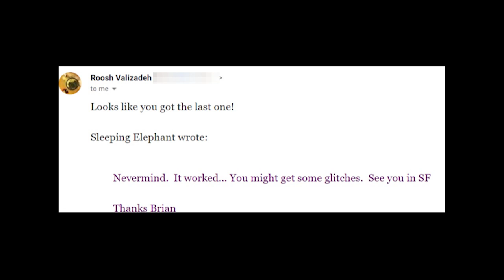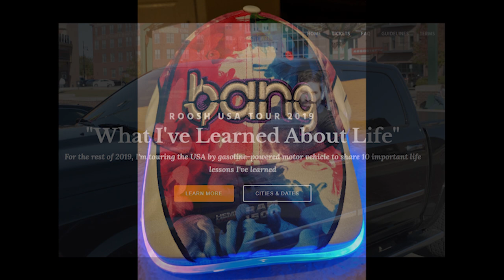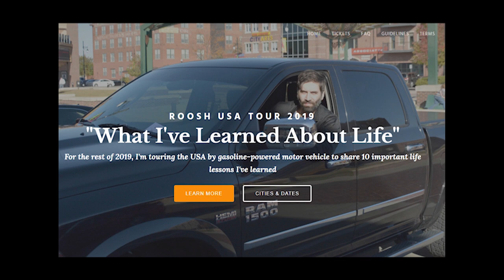Roosh V Tour Review - What I've Learned about Life?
My Review of the 2019 Roosh V USA Tour.  San Francisco Bay Area Tribe.

Paid $250.00 for Platinum dinner, Roosh V talk & Happy Hour in San Francisco.  It felt good to troll a bit and get feedback.  Also it gave me an opportunity to compare myself to Roosh V.  Did he recognize this? Is he aware of this? Deny or confirm?

There is nothing wrong with a little R&R or time to take a break & get back on track - The spiritual path.  Great to have met the guy!  If I met you @ the convention or any others.. keep in touch.

After the Roosh V dinner. I became a better man.

Coming soon? - Pook reviews, Roosh books Lady, Bang, Dead Bat in Paraguay.

LINKS

I am still working on editing techniques and using Adobe.  It is a work in process so I will be experimenting.